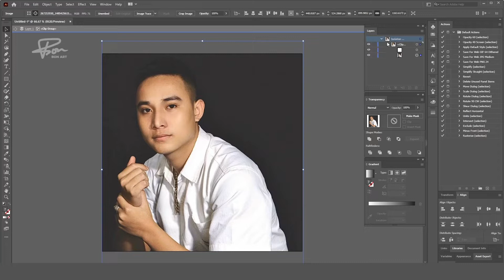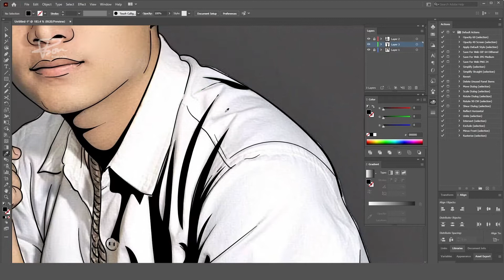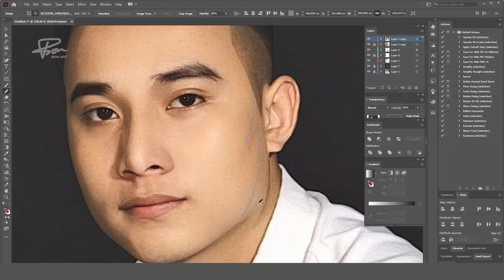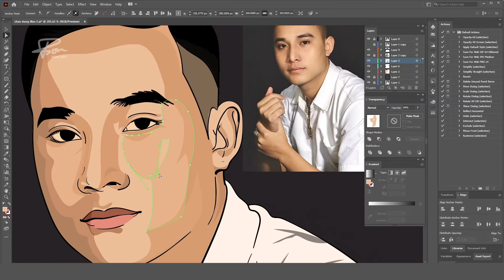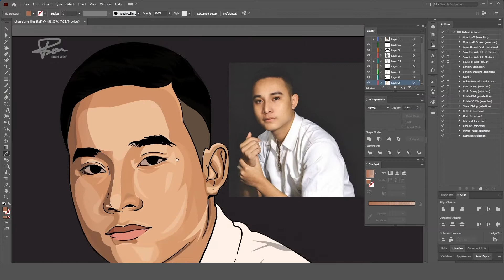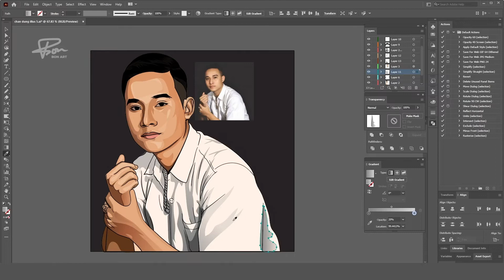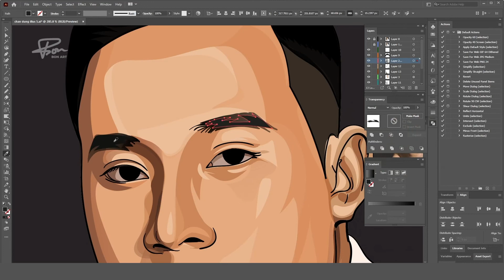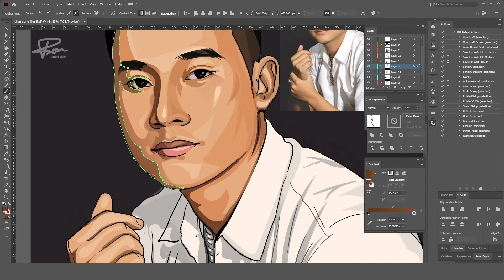Vẽ chân dung vector - Illustrator - vector art | BonART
Chào mừng các bạn đã đến với kênh của Bon. Kênh chuyên  hướng dẫn về vẽ Digital, tutorial phần mềm Photoshop và Illustrator, và các bài hướng dẫn về thiết kế đồ họa. Hiện mình có mở lớp online hướng dẫn về sử dụng phần mềm thiết kế, nếu bạn nào có nhu cầu thì có thể ib để tham gia cùng mình nha!
follow BonART:
1. Nhóm Chia sẻ tài nguyên, giao lưu kinh nghiệm và ý tưởng trong thiết kế